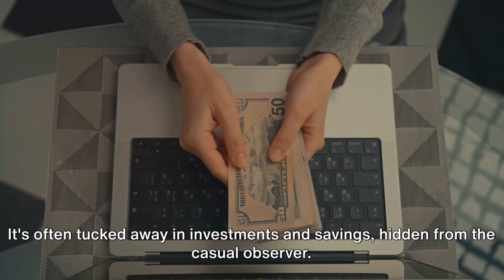Unlock Wealth: 5 Powerful Secrets to Accelerate Riches!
🔍 In this eye-opening video, we unveil five powerful secrets that can accelerate your journey to wealth. Join us for a transformative experience that could change your financial future.

🚀 Discover the strategies, mindset shifts, and practical tips that can pave the way for a more prosperous life. This video is your key to unlocking the riches you desire.

🤫 We invite you to explore the hidden pathways to wealth that often remain untapped. Don't miss this opportunity to gain the insights that can redefine your financial success.

🧠 Gain a deeper understanding of wealth-building principles and the secrets that set successful individuals apart. Your journey to financial abundance begins here.

🔑 Join us in this journey toward a wealthier, more fulfilling life.

🔥 Ready to unlock WealthSecrets?

14 Days Money-Back Guarantee by Supplier

Activate Your Internal Wealth DNA to Automate Wealth Generation:
365 Days Money-Back Guarantee by Supplier

Automate Your Whole Video Creation for All Social Media Platforms:
30 Days Money-Back Guarantee by Supplier

Create Your Own Website and Landing Pages in Simple Steps:
30 Days Money-Back Guarantee by Supplier

Farhad Akbary
Melad Akbary
Akbary Education
Accounting
Accountant
Finance
Financial Accounting
Management Accounting
ACCA
Artificial Intelligence (AI)
Business
Entrepreneurship